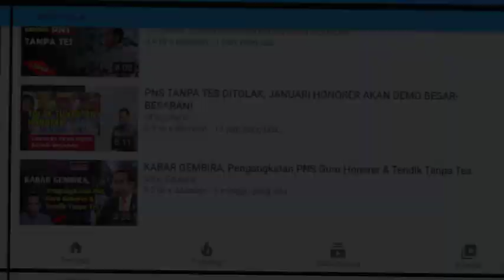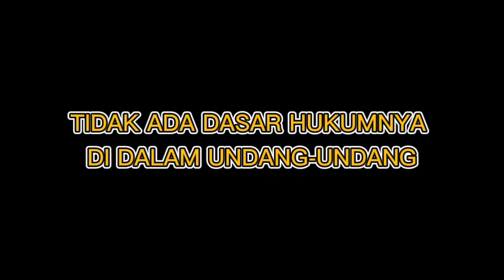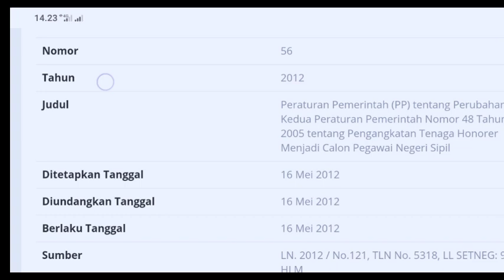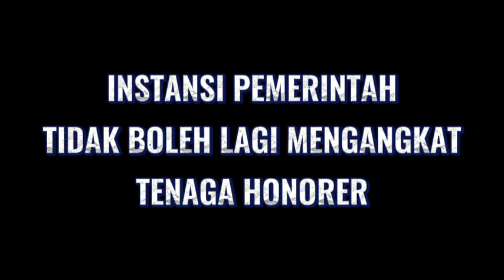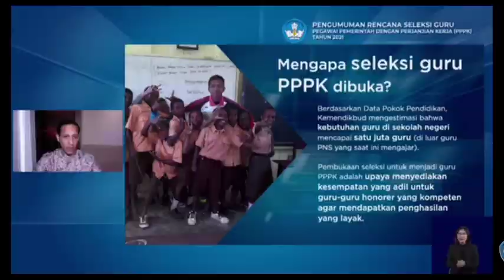HONORER tidak bisa jadi PNS karena hal ini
Ini dia Peraturan pemerintah yang menghalangi TENAGA HONORER diangkat Jadi PNS.